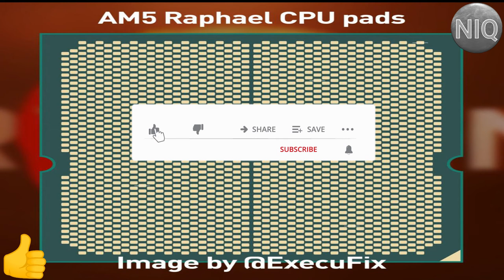El Socket AMD AM5 será de tipo LGA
NIQuna fuente que en el pasado ha sido de lo más fiable en cuanto a filtraciones sobre AMD y NVIDIA, ha compartido algunos datos interesantes sobre el socket AM5 que utilizará la próxima generación de procesadores AMD, y sin lugar a dudas lo más interesante de todo es que por primera vez en la historia de los procesadores para escritorio de la compañía, AMD utilizaría socket LGA en lugar del PGA que lleva usando ya muchísimos años.